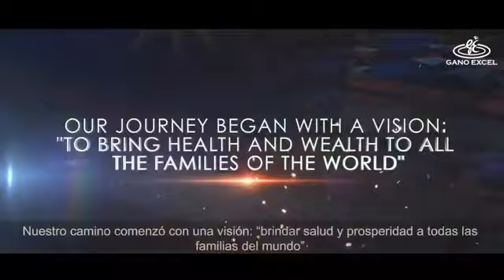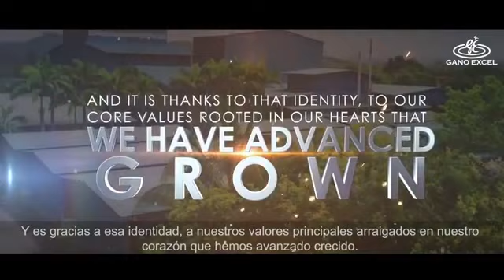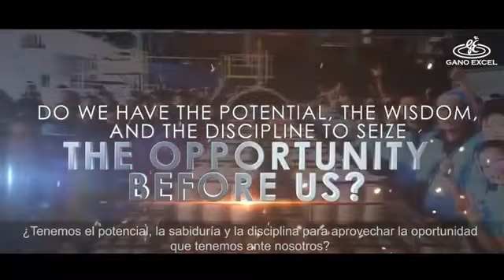25años GANO EXCEL